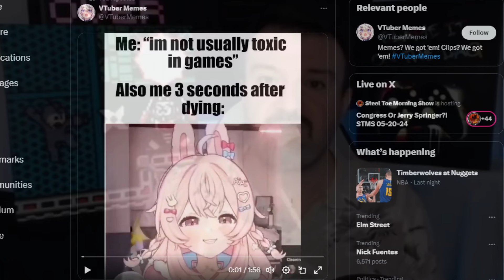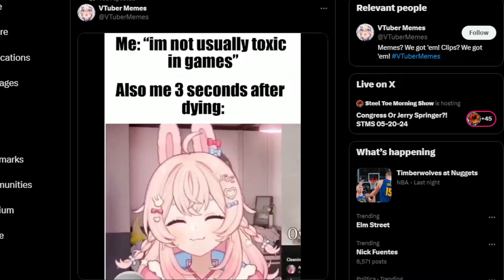DSP Cries It- Charity Is What I Say It Is!(My Thoughts On It Rant)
This is just... "Charity isn't what the dictionary and the rest of the world says it is, it is what I say it is! Snort